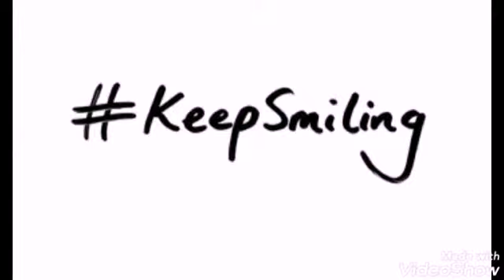Tips for slim girls! Slim & दुबली पतली लड़कियां पहने ये dress और दिखे खूबसूरत! Stylish sharara dres!